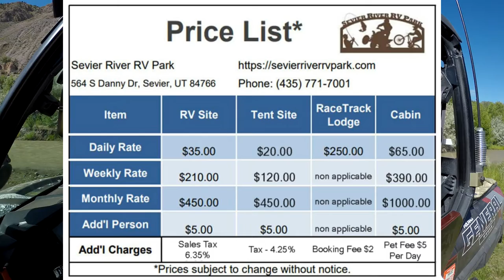Sevier River RV Park Poker Run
July 2nd 2022 at Sevier River RV Park, Sevier Ut.  Contact Christy
Come on Down and enjoy a day of Riding, Dinning, Entertainment, and Raffles!